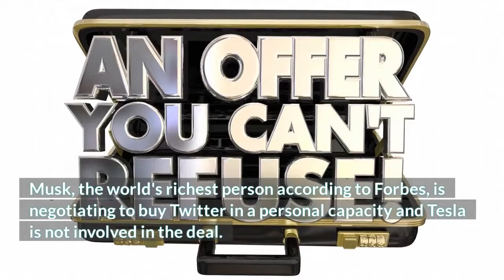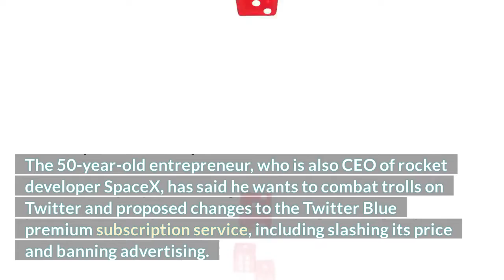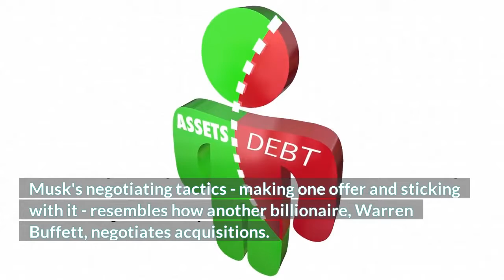Twitter On Verge Of Being Sold - UPDATE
Reports from twitter have stated that the social media giant is close to accepting an offer from Tesla CEO Elon Musk. Musk who is also CEO of Space ex and the boring company had made an initial offer to buy Twitter some weeks ago. Some industry insiders have questioned whether Elon Musk is rightly suited to take the helm of a social media company including the former CEO of Reddit.

👉 VIDEO LINKS!

Helpful Links;